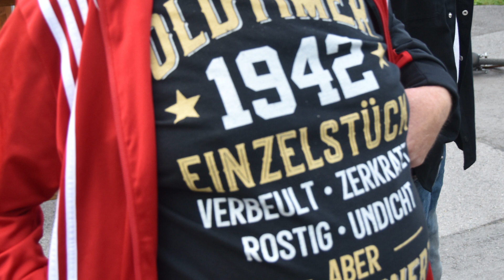Gasselertreff 2023 Fotoshow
Mal fast alle beisammen  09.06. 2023 Fotoshow